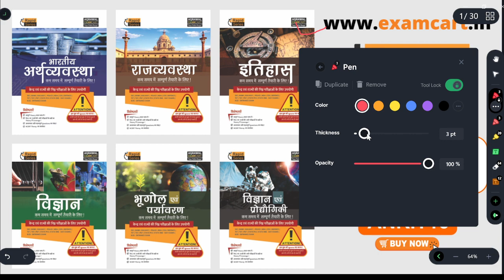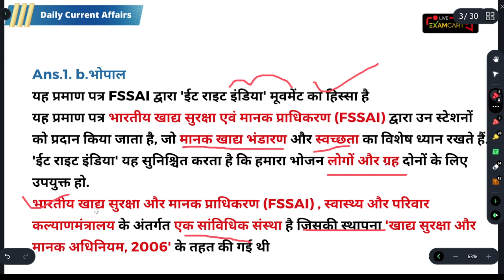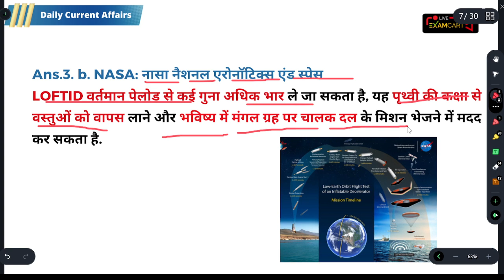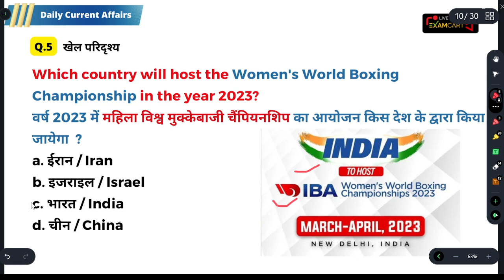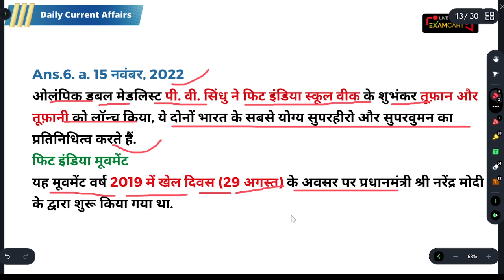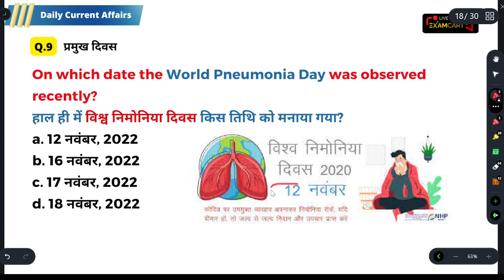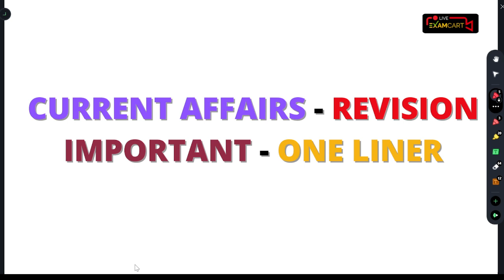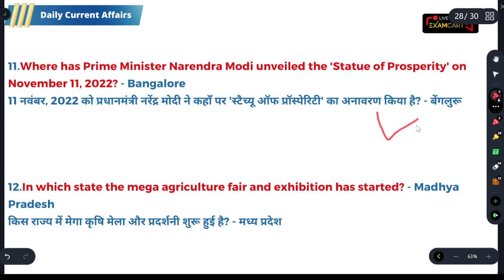13 November Current Affairs | Speedy Current Affairs | UPSC | SSC | Defence | Banking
13- November Current Affairs | Speedy Current Affairs | The Hindu | PIB News | TOI News
👉 Follow us for Video Updates:
किसी भी समस्या के लिए हमारे Technical Support Team से बात करने के लिए इस link पर Click करें